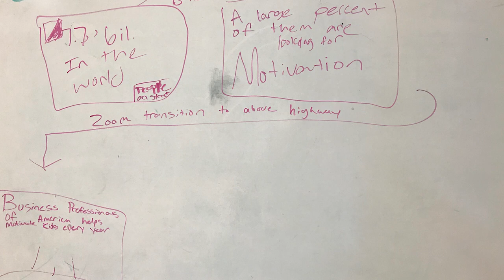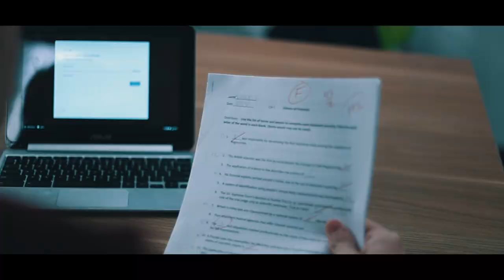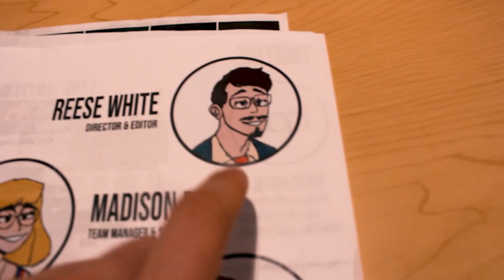Reese White- My BPA Experience/ Tips and Tricks for DACC Students